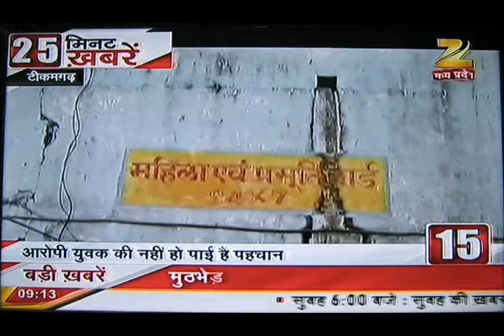Duskarm Ka Mamla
R.B.Singh Parmar Zee media Tikamgarh M.P. C.G